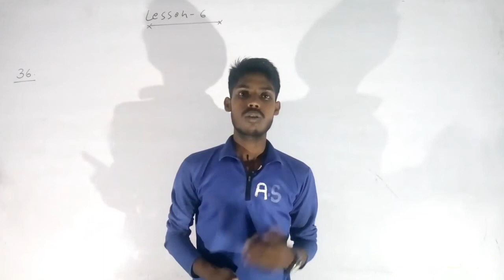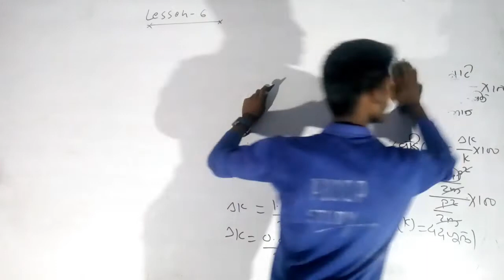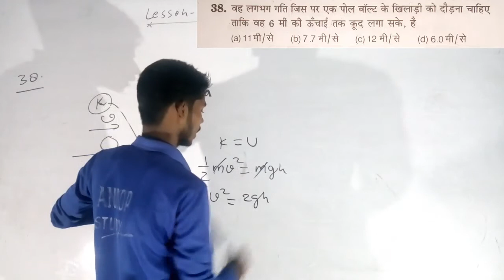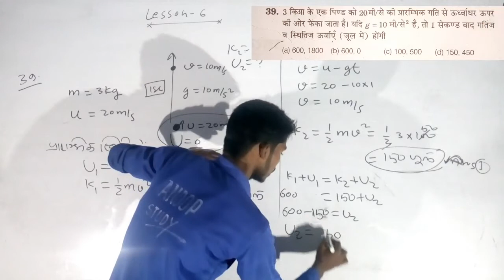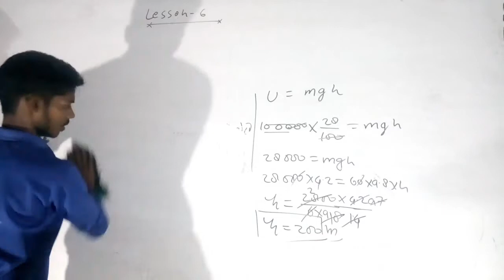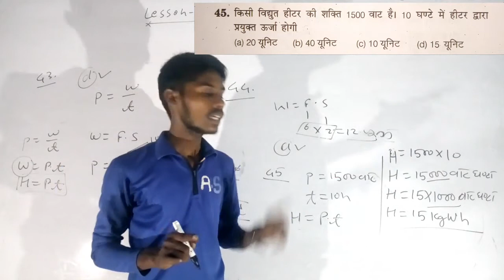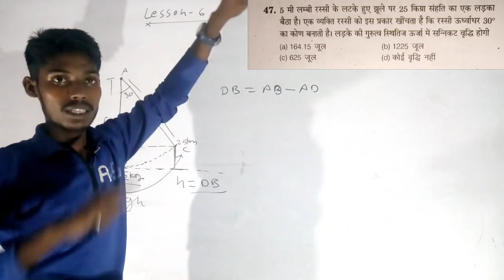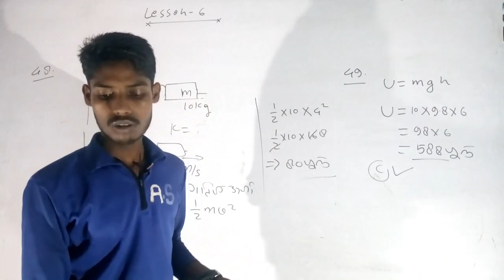👍DAY-61👍2021 😁Polytechnic Entrance, कार्य समर्थ एवं ऊर्जा